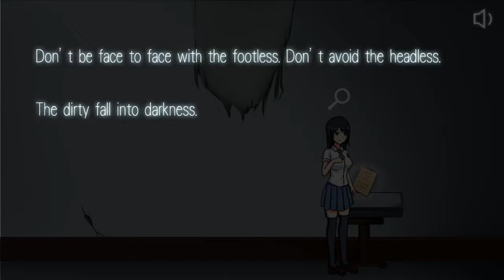Escape - Kaori and the Haunted House Full Game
Escape - Kaori and the Haunted House is an work from Developer Alibi

Escape - Kaori and the Haunted House

Kaori and her friends went to explore a haunted house.
Nobody knew there was real evil inside.
Kaori lost touch with her friends when she found out there's something weird.
The helpless girl had to escape by herself.

Currently its not available to buy because Developer Alibi as closed his store at DLsite.